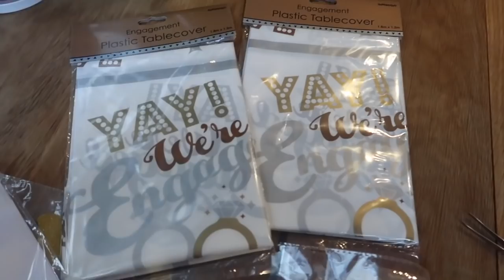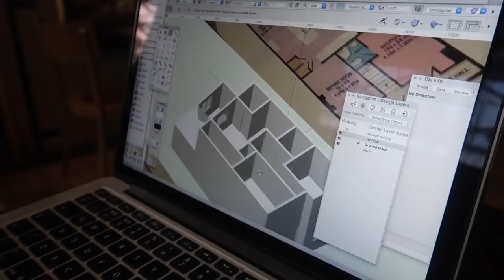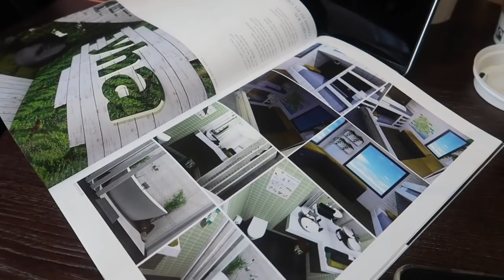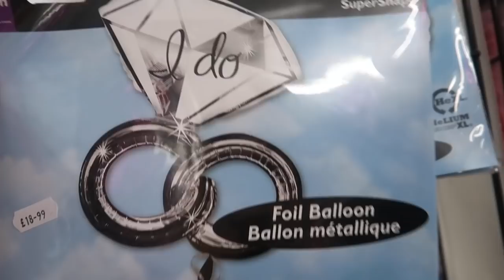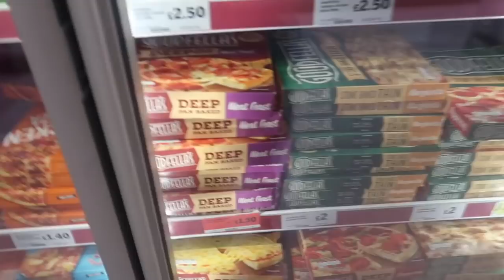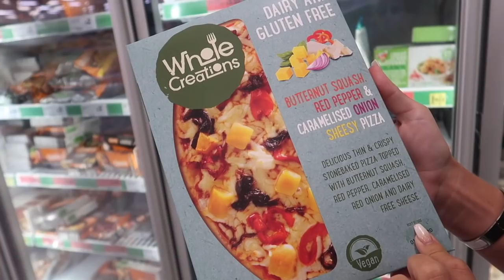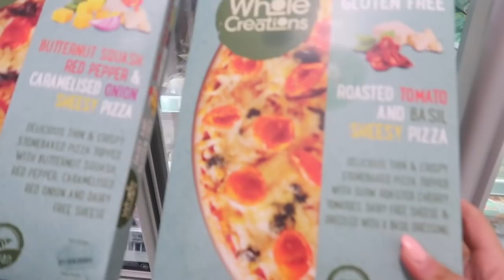COME TO MY ENGAGEMENT PARTY WITH ME!! DRUNK VLOG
MY WORKOUT GUIDES & JOIN THE PEACH COMMUNITY:
(NEW PEACH PLAN HOME AVAILABLE HERE THURSDAY 13TH JUNE)